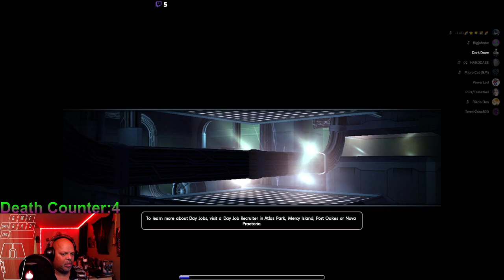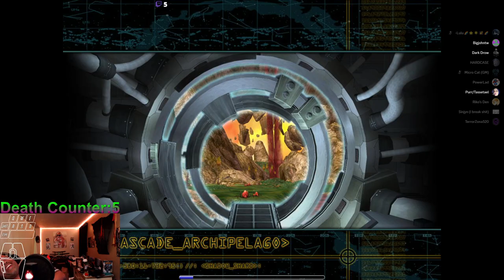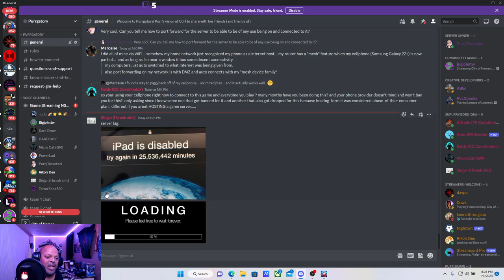City of Heroes: Purrgatory Running a Sara Moore TF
From start to Finish a Sara Moore task force.